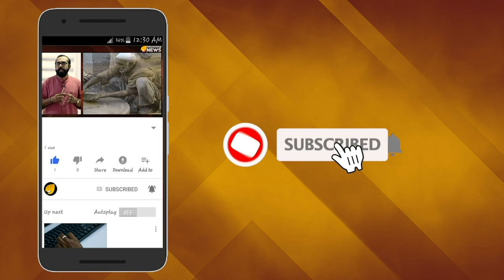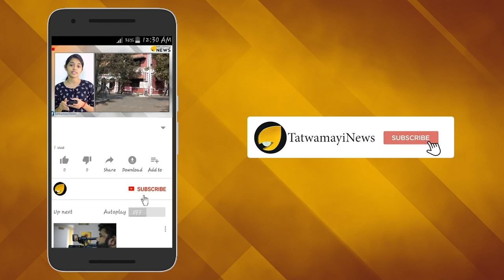"ഷെയിം" വോണ്‍; അമ്പരന്ന് ക്രിക്കറ്റ് ആരാധകര്‍..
ക്രിക്കറ്റില്‍ നിന്നും വിരമിച്ച് വര്‍ഷങ്ങളായെങ്കിലും  ഇപ്പോഴും വാര്‍ത്തകളില്‍ നിറയുകയാണ് ഓസ്ട്രേലിയയുടെ അദ്ഭുത സ്പിന്നര്‍ ഷെയ്ന്‍ വാണ്‍. ഇപ്പോള്‍ അദ്ദേഹം വാര്‍ത്തകളില്‍ നിറയുന്നത് പരസ്ത്രീ ബന്ധത്തിന്‍റെ പേരിലാണെന്ന് മാത്രം.